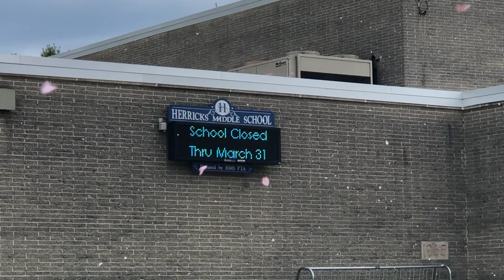All By Myself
From our families to yours